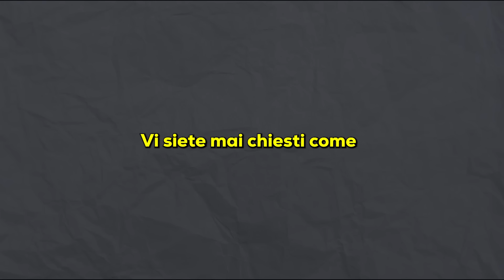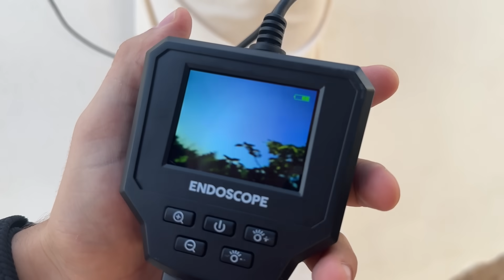COMPRO TUTTI I GADGET SPIA di ALIEXPRESSS *illegali*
Oggi Crazie o @crazievlog o @Craziegiochi ha comprato tutti i gadget spia di aliexpress con Foxy o @Foxyy sarà riuscito a spiare qualcuno?